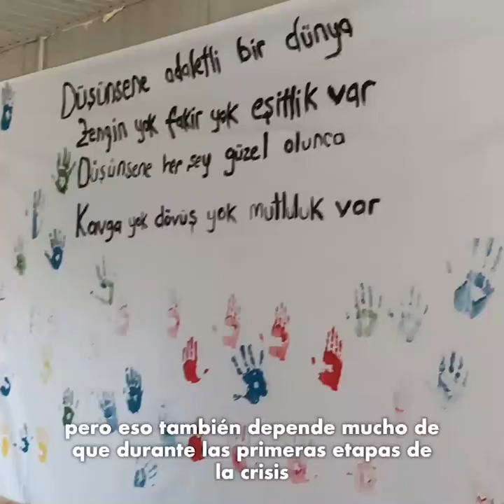Diario de una emergencia II. Terremoto Turquía / Siria - #5: Continúa nuestro trabajo en terreno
Nuestros equipos llevan más de 40 días en el epicentro del terremoto en Siria y Turquía. Desde Acción contra el Hambre daremos respuesta a la emergencia a medio y largo plazo a través de la creación de una misión en Turquía.